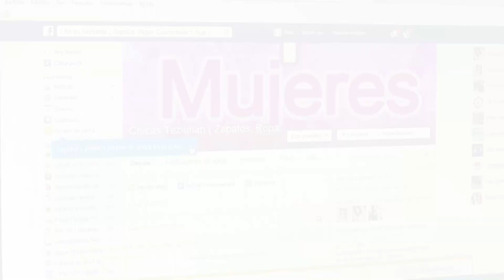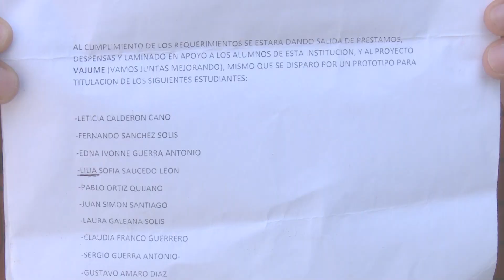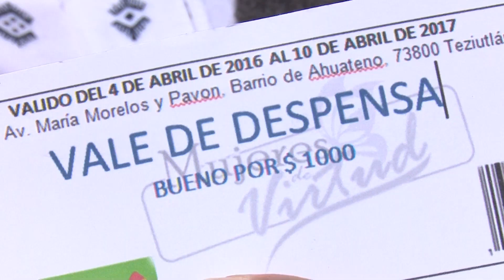Defraudan a 2 mil personas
Una mujer estafó a miles de personas en la Sierra Norte del estado de Puebla y algunos municipios de Veracruz a través de la empresa "Chicas Teziutlan".